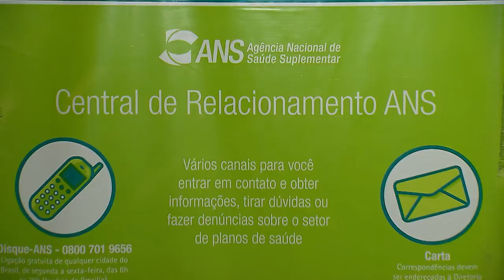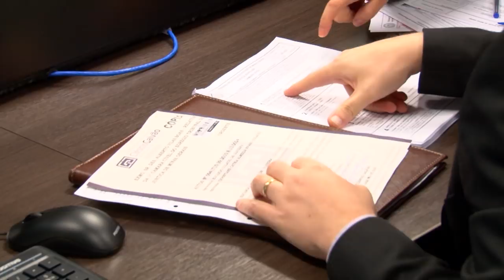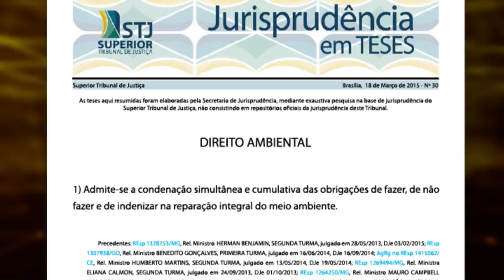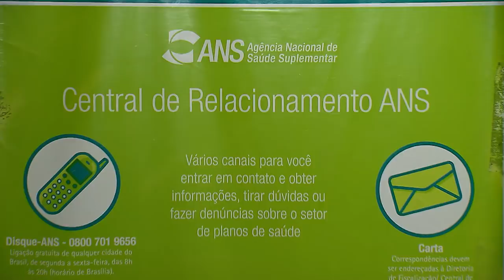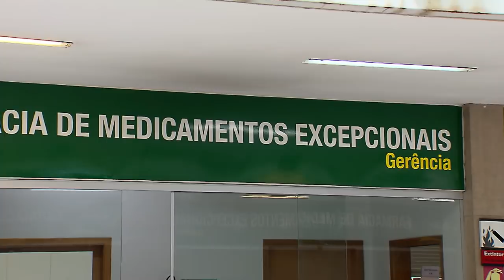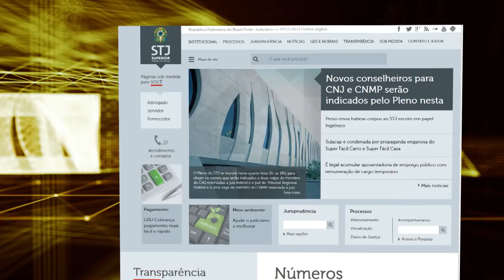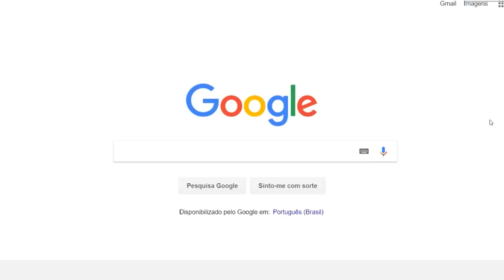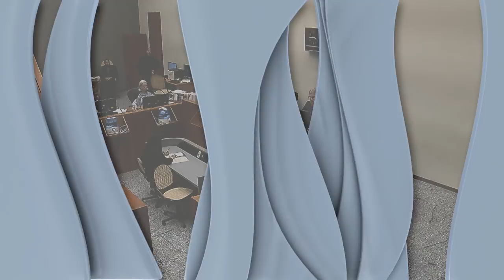STJN nº 196: Serviços médicos (24/02/2018)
Esta edição do STJ Notícias fala sobre Serviços Médicos. Entrou em vigor este ano, uma nova normativa da ANS que obriga os planos de saúde a incluírem 18 novos procedimentos no rol de cobertura, além do fornecimento de novos medicamentos contra o câncer e esclerose múltipla. Você vai saber quais são as obrigações e deveres dos planos de saúde na cobertura desses tratamentos. No estúdio a advogada Kênia Amaral respondeu dúvidas sobre o assunto.
O STJ Notícias também traz decisões importantes dos ministros do tribunal da cidadania. O programa vai ao ar na TV Justiça todo sábado, às 13h, com reapresentações aos domingos (13h), segundas (7h30), terças (11h) e quintas (7h30).